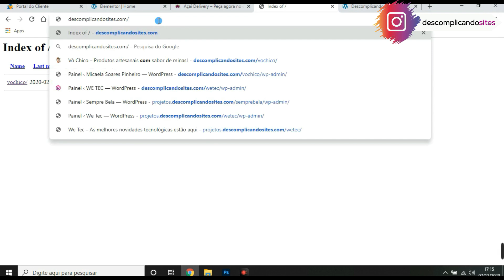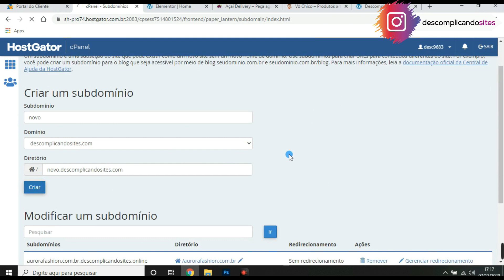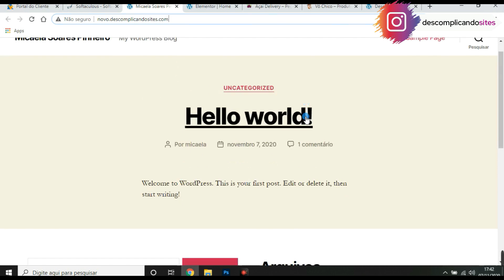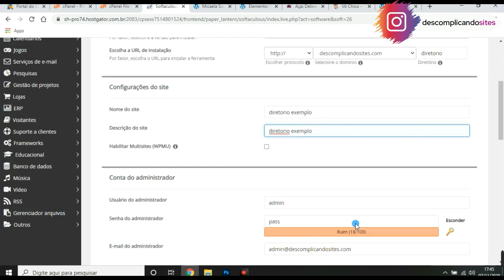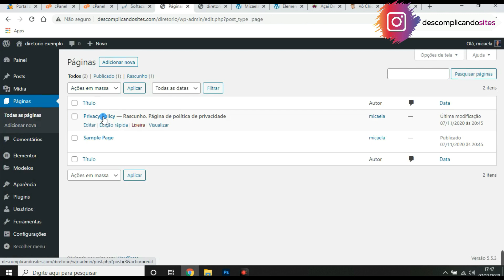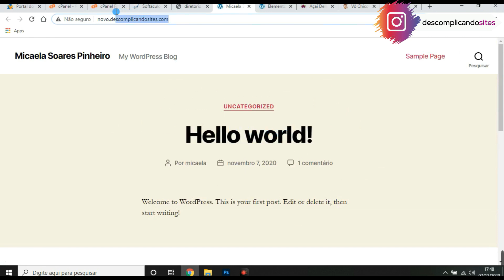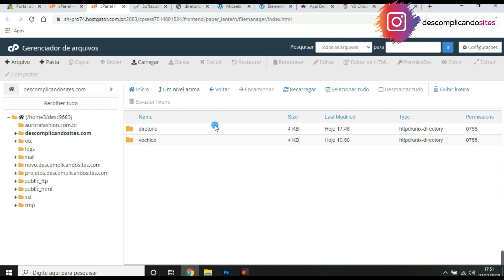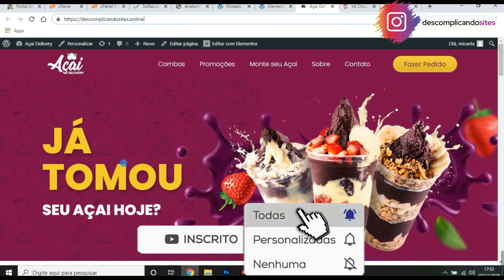Como Instalar o WORDPRESS EM SUBDOMÍNIOS e Diretórios (Passo a passo)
Veja nesse tutorial Como Instalar o WORDPRESS EM SUBDOMÍNIOS e Diretórios (Passo a passo). Aprenda a Criar subdomínios para instalar o WordPress e criar seu site, blog ou loja virtual. Veja também como instalar o WordPress em um diretório.

Como Criar um SITE DE DELIVERY com WordPress e Elementor (Do Zero e Passo a Passo) 💲

Quem trabalha criando sites com WordPress, Elementor e Lojas Virtuais com Woocommerce, muitas das vezes vai precisar criar subdomínios e/ou diretórios (que também são um tipo de subdomínio) para instalar o WordPress e desenvolver o site. Por isso eu criei esse tutorial de como criar um subdomínio, como instalar o WordPress em um subdomínio, e ensinei também como instalar o WordPress em uma pasta, isto é, é um diretório dentro do domínio principal.

É muito vantajoso criar subdomínios/diretórios para hospedar sites de portfólio pois assim os projetos do portfólio ficaram online e podem ser acessados através de qualquer computador e qualquer pessoa com o link. Ao contrário dos sites criados em servidor localhost, no computador pessoal, com o WampServer ou Xampp. Instalar o WordPress em subdomínio no servidor web é muito mais vantajoso, pois o site ficará online e acessível pela internet e também servidores locais costumam dar bastante problemas.

Também recomendo usar essa técnica de criar e usar subdomínios para o desenvolvimento de sites reais para os clientes. Pois assim você terá mais segurança e agilidade. Dessa forma você não corre o risco de o cliente desaparecer e não te pagar e também é comum o cliente/agência possuir uma hospedagem de site limitada (que não permite instalar plugins ou acessar algumas funções do WordPress) ou com problemas. E isso vai atrasar demais no seu desenvolvimento do site. Então é muito mais eficiente e seguro criar o site em um subdomínio/diretório e depois que estiver pronto e recebido o pagamento todo ou parte dele, então fazer a migração para a hospedagem e domínio oficial.

Nesse tutorial eu ensinei como criar subdomínio no Cpanel Linux mas a lógica vale pra qualquer outra plataforma de gerenciamento de sites. Também mostrei como criar um subdomínio na Hostgator e como instalar o WordPress no Hostgator, mas o princípio vale pra qualquer outra hospedagem(principalmente se usar Cpanel, se não usar esse tutorial ainda ajudará a criar os subdomínios.)

Boa Aula!